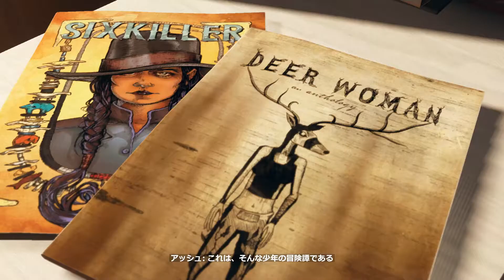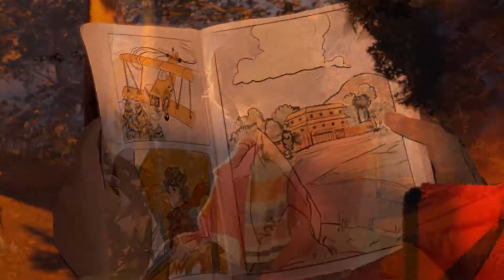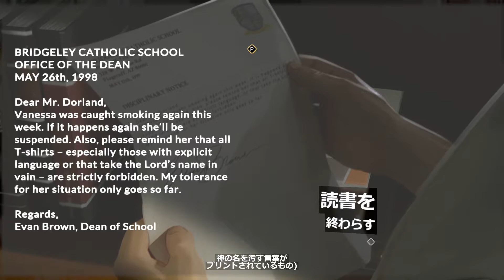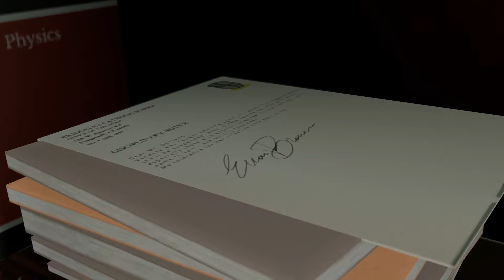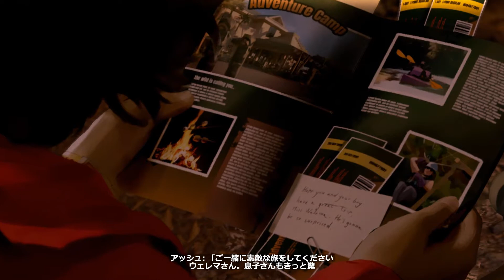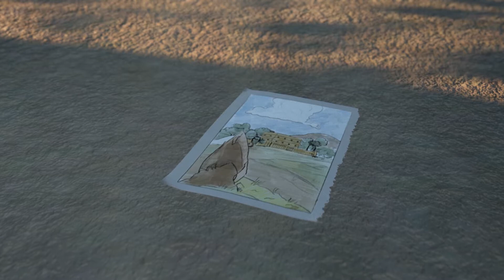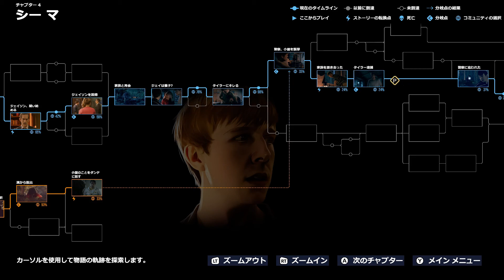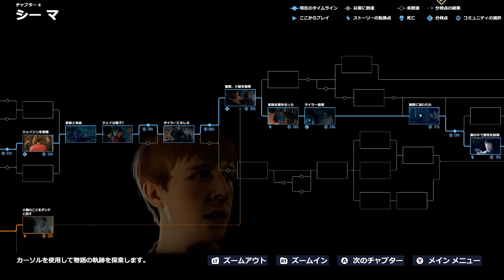#04【As Dusk Falls】実況プレイ！いま残っている家族に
As Dusk Falls（PC）を実況プレイ！

開発元：INTERIOR NIGHT
パブリッシャー：Xbox Game Studios